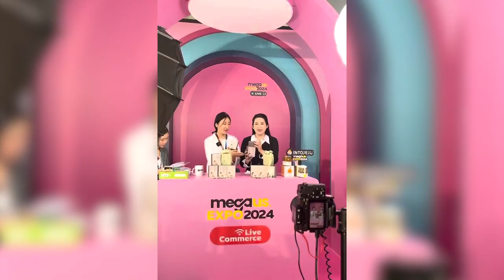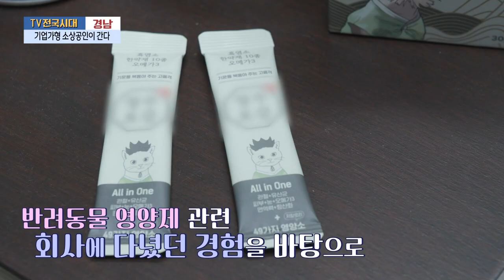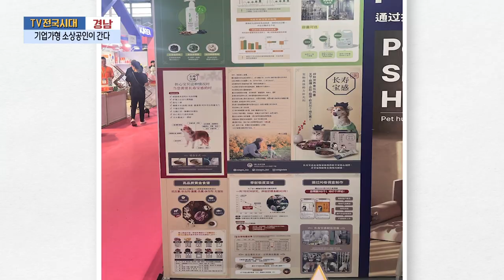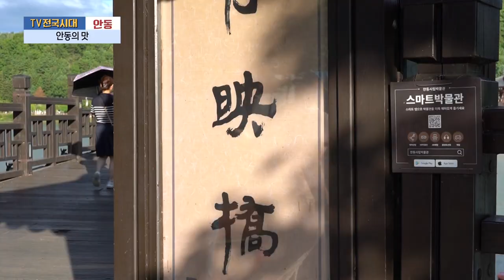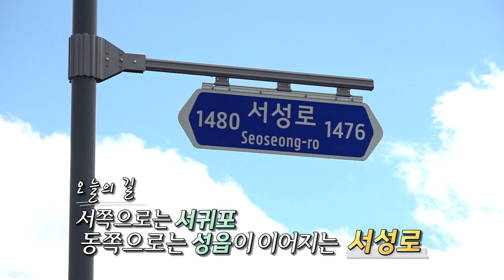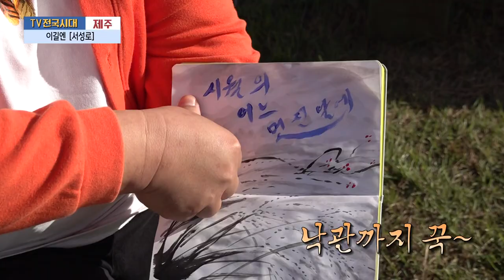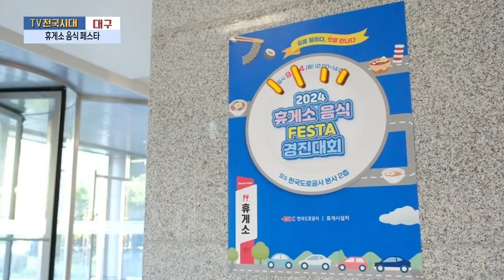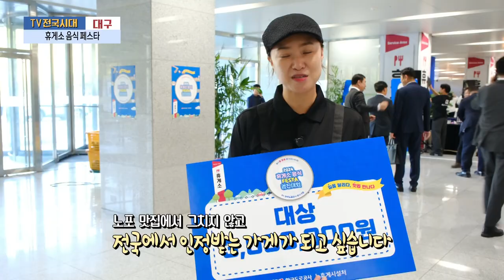[TV전국시대] 10월17일(목) 전체방송 다시보기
10월17일(목)

경남-기업가형 소상공인이 간다
포항-문화맛집 현무용단
안동-안동의 맛
제주-이길엔 [서성로]
대구-휴게소 음식 페스타